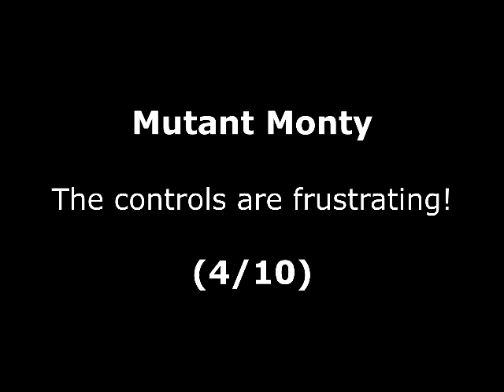Mutant Monty Review for the Amstrad CPC by John Gage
Mutant Monty is a platform game that came out in 1984 by Arctic Computing. This was a game request by Michael Chambers. Warning! This video has swearing.